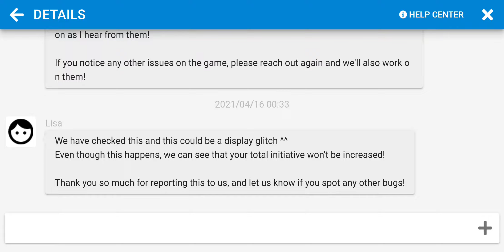EXPLOIT UPDATE: Bleach Immortal Souls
got some feedback from support. seems like they are not too interested. so i guess this is a green light.